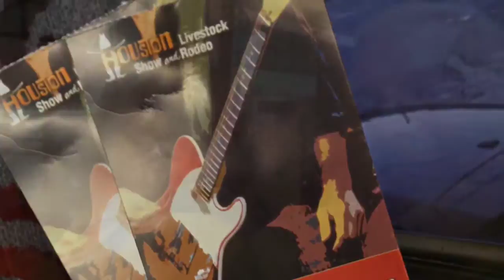Rodeo 2012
Rodeo with my woman